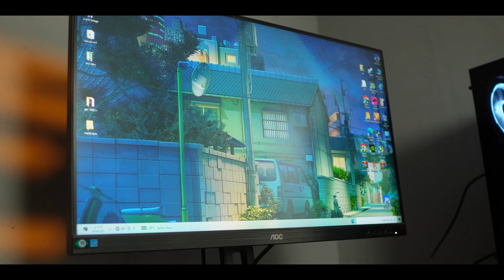أكبر غلط سويته في حياتي !! تجميعتي الشخصية 2025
افضل تجميعة pc للالعاب ارخص تجميعة بي سي في العراق pc for gaming 2k ultra best budget pc for gaming